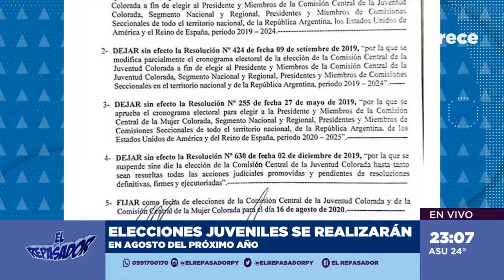Elecciones Juveniles.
Elecciones juveniles se realizaran en agosto del 2020. ElRepasadorPy 🇵🇾🥇